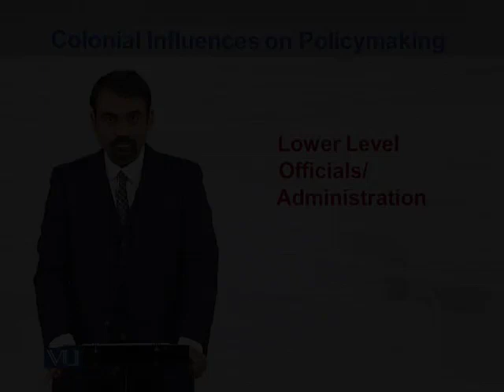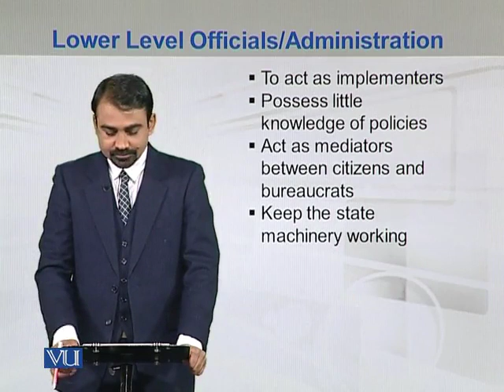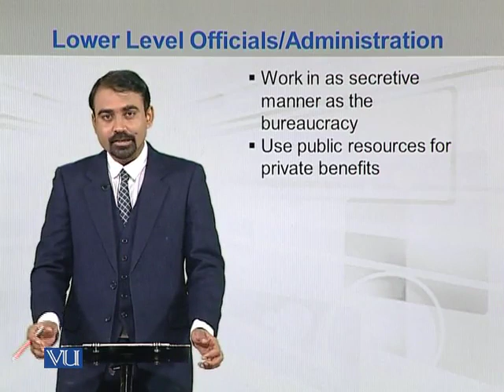MGT522_Topic032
Topic: 32